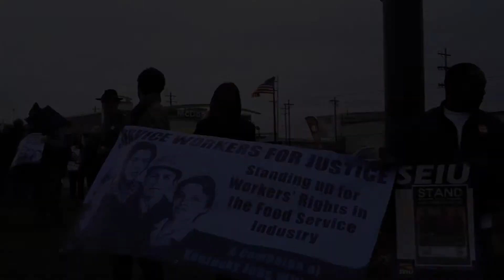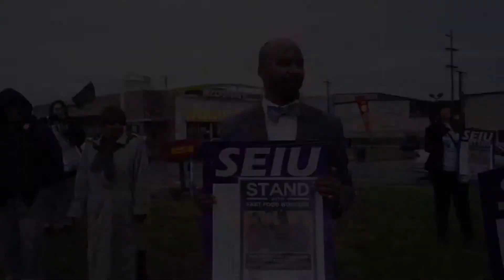Mcdonald's wage protest at 28th and Broadway Louisville, Ky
McDonald's wage protest on 12/06/13 at 28th and Broadway Louisville, kentucky. Participates are protesting for a wage increase to $15.00 nationwide at McDonald's, Wendy's and Burger King.  When profitable companies pay poverty wages, it's everyone's problem. Filmed by Patrick French of 502Filmz.
"West Louisville" "West end Louisville"